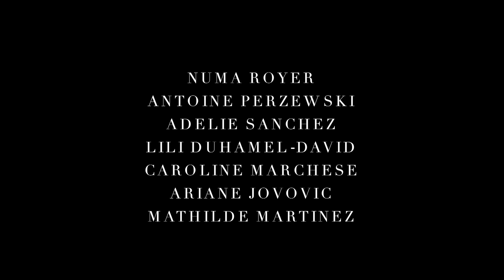CDF - Couleur de France (version courte)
Version courte du court-métrage du club cinéma du lycée Louis Barthou de Pau.
Prix de la critique lycéenne aux rencontres lycéennes de vidéo 2016 de Bagnères-de-Bigorre.